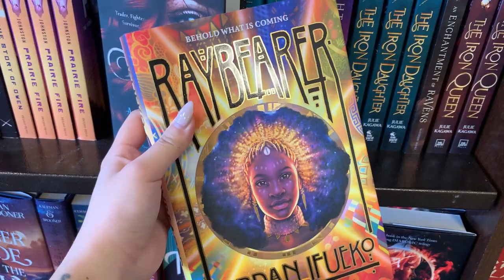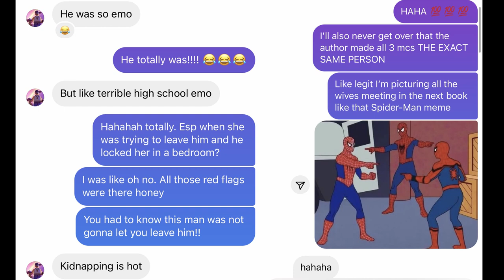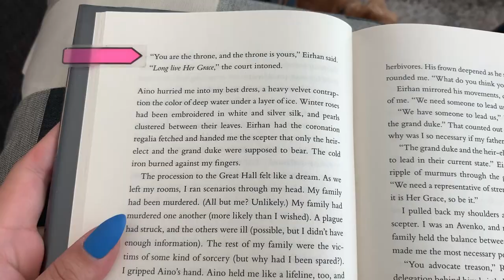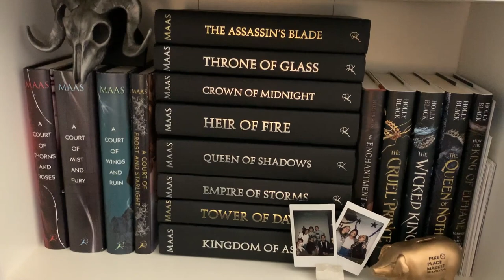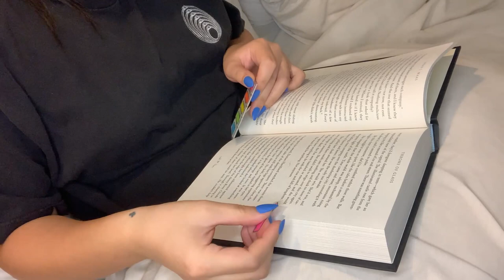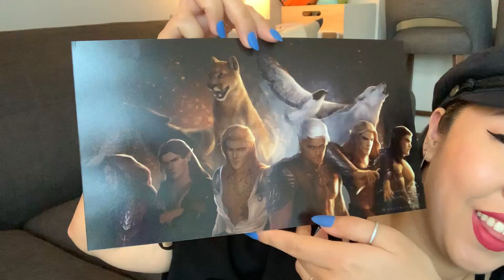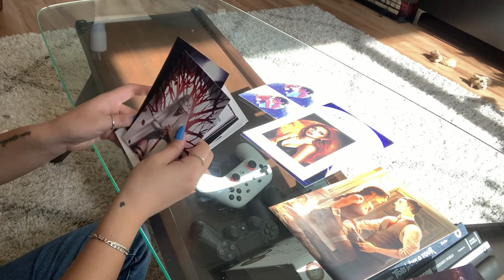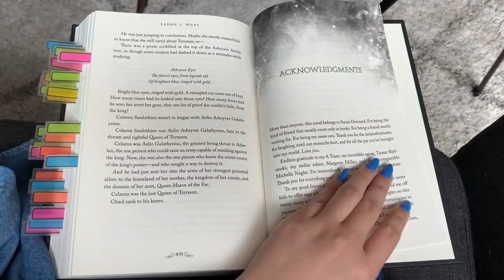reading vlog | 💙 first dnf of 2021 + rereading throne of glass 💙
Hi, hello!!

Come and enjoy my reading experiences for the last two weeks of January! I ended up reading six books and there were definitely a lot of ups, downs, some interesting new reads, and some amazing comfort rereads. I'll be continuing my reread of the Throne of Glass series in my next reading vlog, so look forward to that!

☆ Books Mentioned ☆

I've decided to start linking Bookshop.org as the place to get most books because when you purchase off their website, you're supporting local bookstores in a way that's convenient to you.

● Cold Pizza (Instrumental Version) - Pandaraps
● Instant Vintage - Sarah, the Illstrumentalist
● Love Switch - Justnormal
● Merba Yate - Guustavv
● Recline - Timothy Infinite

☆ Social Media ☆

☆ Timestamps ☆

00:00 - Intro
00:05 - Day One
04:08 - Day Two
10:18 - Day Three
18:41 - Day Four
25:18 - Day Five
33:41 - Outro